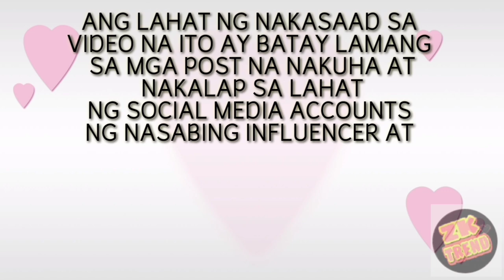DOLAINAB SUMABAK SA TRENDING NA TIKTOK VIDEO || SAKITAN VERSION